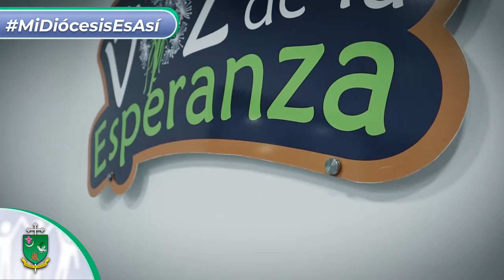EMISORA LA VOZ DE LA ESPERANZA | MI DIÓCESIS ES ASÍ | DIÓCESIS DE ARMENIA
MiDiócesisesAsí ⛪ | Esta edición de “𝐌𝐢 𝐃𝐢𝐨́𝐜𝐞𝐬𝐢𝐬 𝐞𝐬 𝐀𝐬𝐢́”, está dedicada a lavozdelaesperanza.fm, emisora online de nuestra Diócesis de Armenia, con más de 8 años al servicio de la evangelización. 🎙️📲

✅ “𝑬𝒔 𝒕𝒊𝒆𝒎𝒑𝒐 𝒅𝒆 𝒄𝒐𝒎𝒖𝒏𝒊𝒐́𝒏 𝒚 𝒇𝒓𝒂𝒕𝒆𝒓𝒏𝒊𝒅𝒂𝒅”

👉🏻Creación de la emisora
👉🏻 Programación
👉🏻 Aplicación para dispositivos móviles